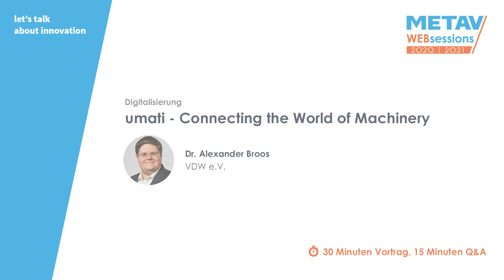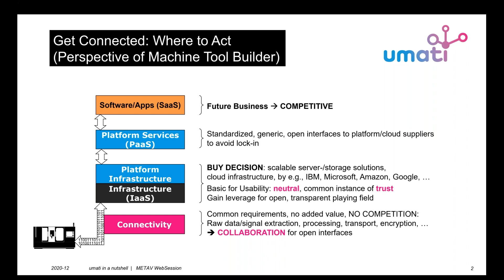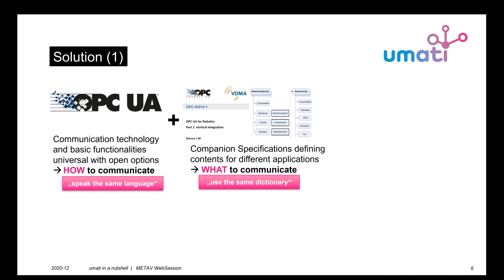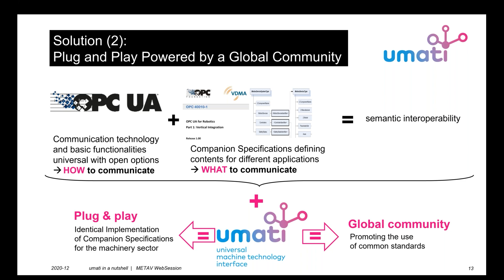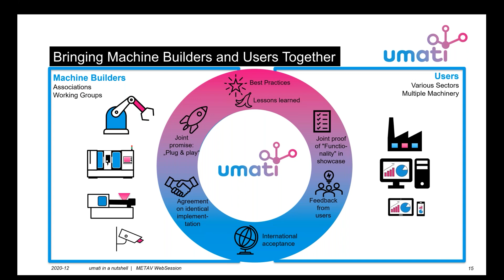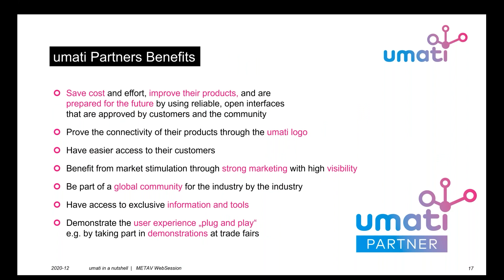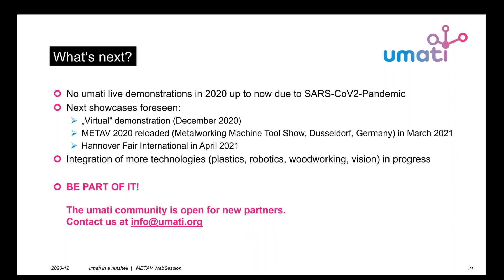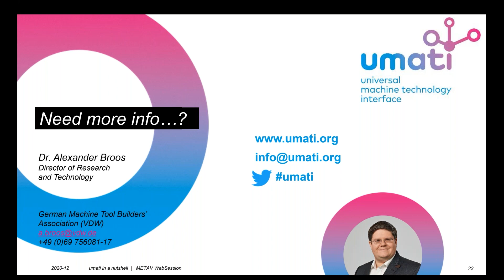METAV Web-Sessions | umati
Produktion mit Zukunft Sechs Lösungsbausteine für die wirtschaftliche Kleinserienproduktion Fast jeder zweite Arbeitsplatz in der DACH Region hängt an der Produktion von Gütern. Die fertigende Industrie ist somit eine wesentliche wirtschaftliche Stütze dieser Region – noch.
Doch wie lässt sich diese führende Position in der Wirtschaft, von dem der Wohlstand vieler abhängt, angesichts zunehmender globaler Konkurrenz bei gleichzeitig stetigem Wandel der Nachfrage und letztendlich auch begrenzter Ressourcen sichern? Welchen Herausforderungen müssen sich produzierende Unternehmen eher früher als später stellen? Diese un mehr Fragen werden in dieser Web-Session beantwortet.